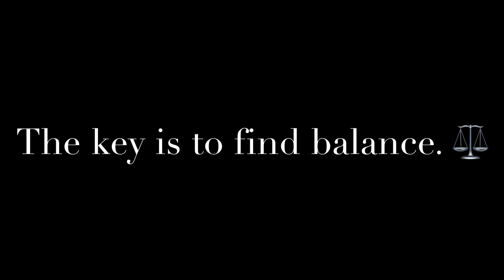Kara Tenae- Damage(H.E.R) Cover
Another requested cover!!! Damage by H.E.R! I hope y’all enjoy this one!